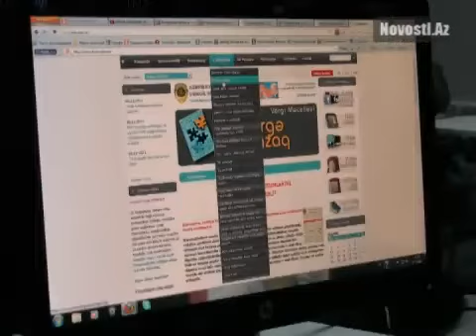Электронное правительство в Азербайджане